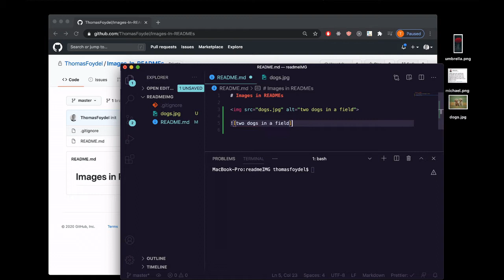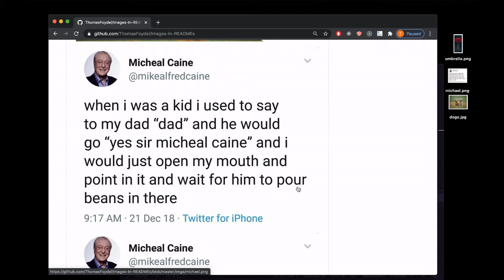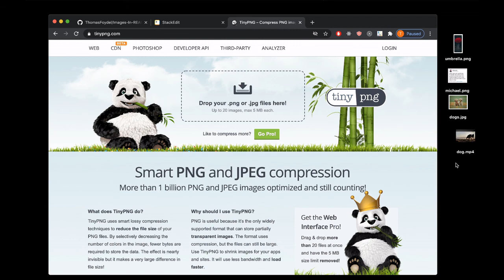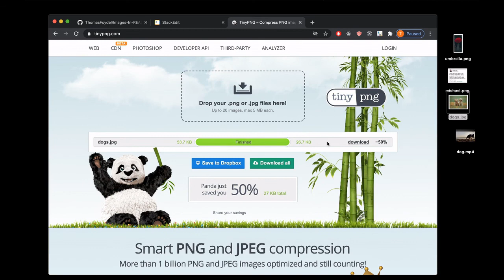How to Put Images in README files for GitHub Repos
How to put images in README files: A quick look at how to use images in your README to make your GitHub repositories look more impressive.